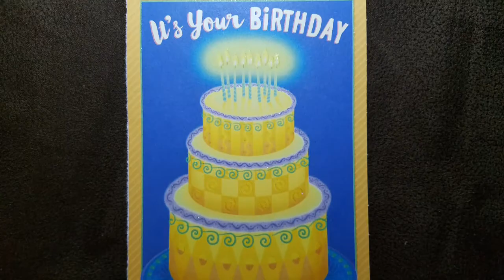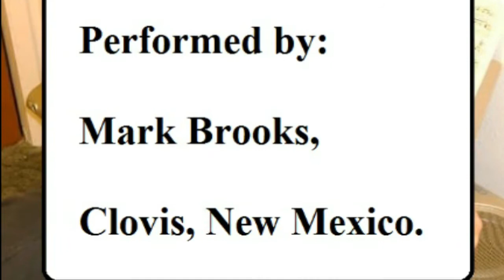Bossa Nova Birthday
Mark Brooks, Clovis, NM, assorted videos. Playing the birthday song, Bossa Nova style on a Casio SA-76 keyboard, followed with a hi-tech birthday card greeting!